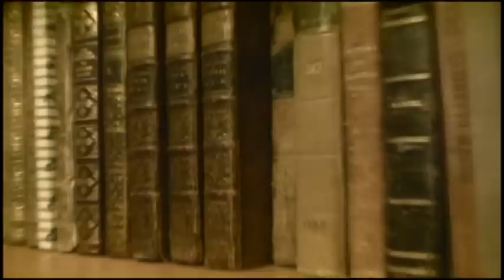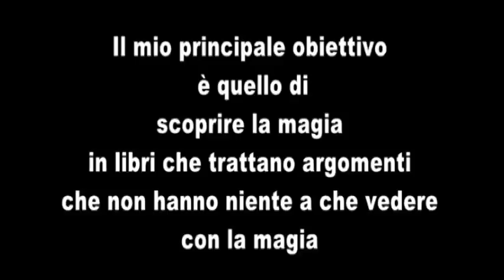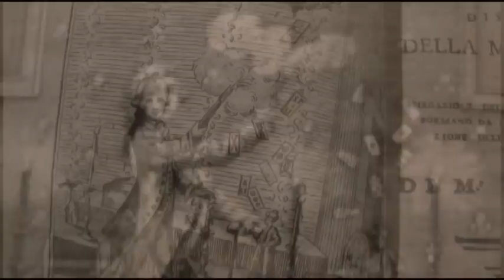Roxy Award Video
Video shown at the Masters of Magic Convention 2012 to remember Gianni Pasqua "Roxy" during the award ceremony for the "Roxy Award for Research on the History of Magic".